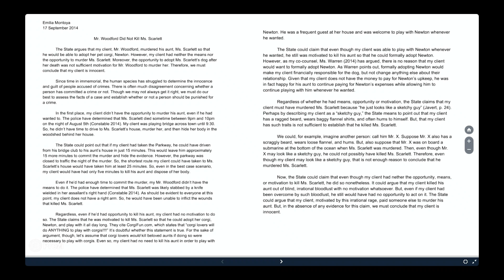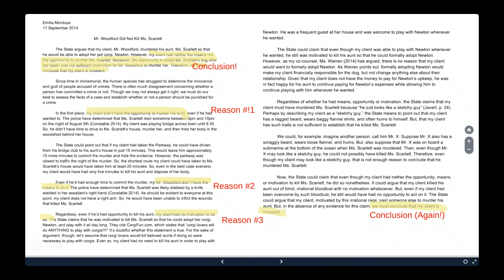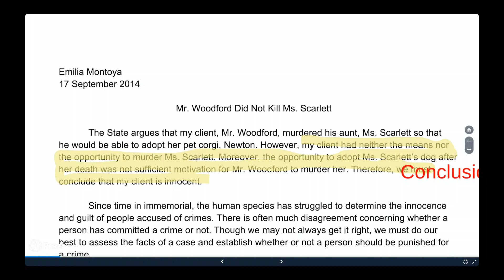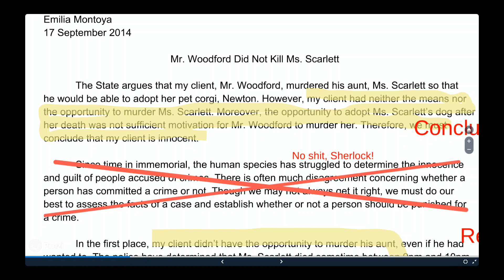Essay Writing 2